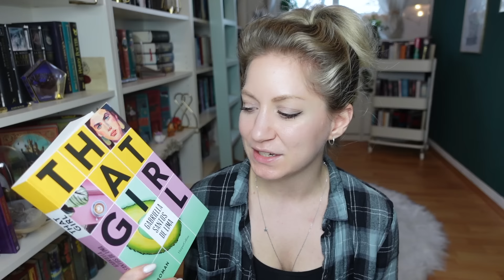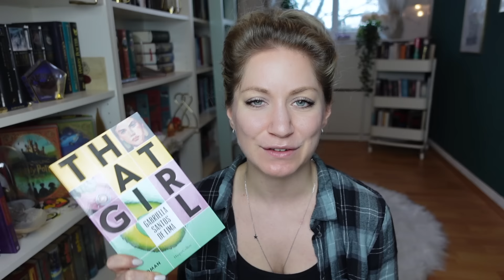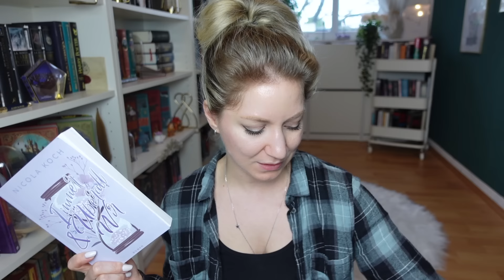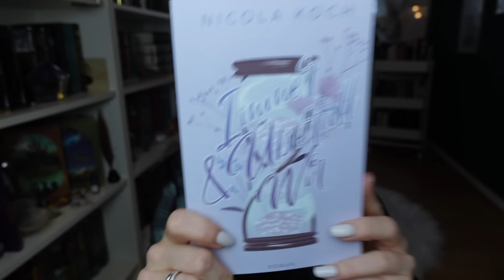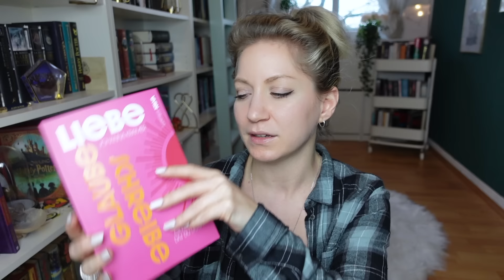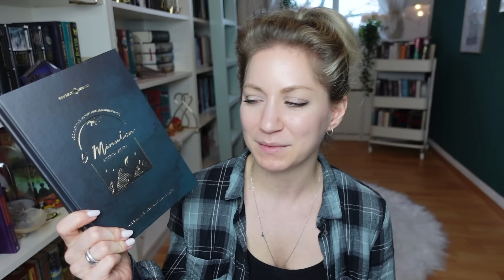Book-Haul: So viele schöne neue Bücher! | Neuzugänge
Hallööööchen,

Diesmal zu einem neuen Book-Haul. Ich habe einige Bücher Neuzugänge, die ich gerne mit dir teilen möchte. Und ich frage mich: wo kommen die denn alle her? :D

0:00 Intro
0:33 Renate Bergmann - Das ist ja wohl die Krönung
01:48 Gabriella Santos de Lima - That Girl
03:38 Nicola Koch - Immer und überall wir
04:45 Johanna Kramer - Liebe, Glaube, Schreibe
06:19 Lebenskompassbestellung
11:50 Bianca Sparacino - The strength in our scars
13:32 Michelle C Stratford - Selflove notes
14:14 Parm K. C. - You will feel whole again
14:43 Alex Aubrey - Learning to love yourself
15:24 Jacqueline Whitney - All that you deserve